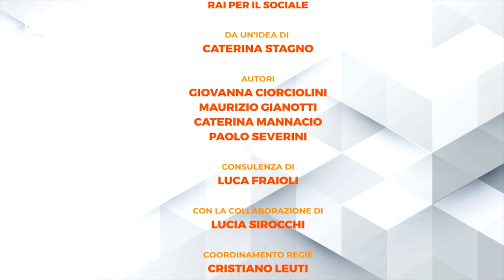Luca Pancalli. Sport paralimpici: vivere l'inclusione - ConverseRai - Stagione 1 Ep.4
Luca Pancalli è il Presidente del Comitato Italiano Paralimpico. È stato un campione di nuoto e di pentathlon moderno, prima che una caduta cambiasse la sua vita. Nel 1981, infatti, durante una gara di equitazione, Pancalli ha un brutto incidente che gli provoca la paralisi degli arti inferiori, ma grazie alla sua forza d'animo e alla famiglia continuerà l'attività sportiva, conquistando in tutto otto ori, sei argenti e un bronzo Noi abbiamo paura delle cose che non conosciamo, abbiamo paura di ciò che in qualche modo ci appare diverso da noi. E possiamo superarlo solo con la cultura, con la famiglia, con la coesione sociale, con la condivisione di percorsi comuni. Un paese non cresce se cresce soltanto l'economia; un paese cresce se investe sulla cultura del paese, se investe nei nostri giovani, nelle università, nelle nostre scuole. Perché giovani a cultura avanzata saranno cittadini migliori e sapranno guardare alle differenze come un valore dal quale attingere, non qualcosa da eliminare.

RaiPlay originals